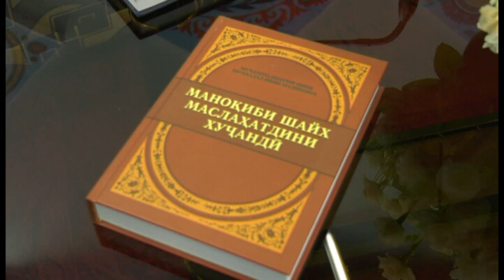Барномаи "Дар сӯҳбати соҳибдилон" Содирхон Умаров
Ҳамсӯҳбати навбатии барнома нафари огоҳ аз таърихи Хуҷанд ва обидаҳои меъмориву шахсиятҳои маъруфи он мебошад. Солҳои зиёд дар ин ришта кору эҷод ва таҳқиқот анҷом додааст. Устоди донишгоҳ асту аз фанни иқтисод ба шогирдон дарс мегӯяд. Донистану омӯзиши таърихи гузаштагону бузургонаш барояш манбаи илҳом аст.